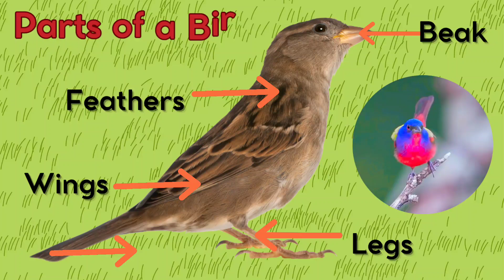🦜Birds for Kids | Learn Fun Bird Facts 🦅🐦| Meet Amazing Birds🐦‍⬛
Join us as we learn about some beautiful  birds, from colorful parrots to soaring eagles!

🦚🦜 Learn fun and easy facts about each bird, and see what makes them special.

Other fun videos you may like

🐤ANIMAL BABIES AND THEIR NAMES 🐥

Parts of a bird
Birds names
Birds video
Birds names in English
Bird names for kids
Flightless birds
Flightless birds examples
Different kinds of birds
How do birds fly
Important features of some interesting birds
Birds fun facts
Parrot
Sparrow
Eagle
Pigeon
Dove
Peacock
National bird of India
Duck
Ostrich
Largest bird
Crow
Owl
Flamingo
Kingfisher
Swan
Water birds